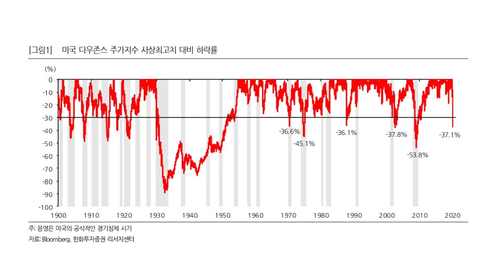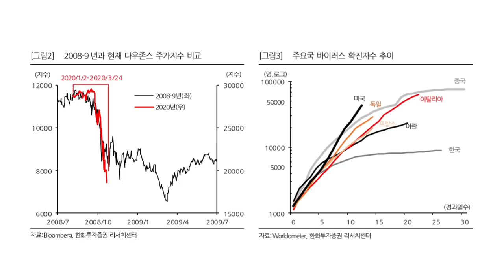대유동성 위기, 반등 후 주가의 방향은 (f.김일구 상무)